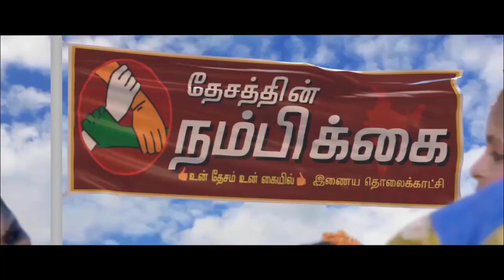பண்ருட்டி நான்குமுனை சந்திப்பில் சிக்னல் அமைக்கும் பணி திவிரம்